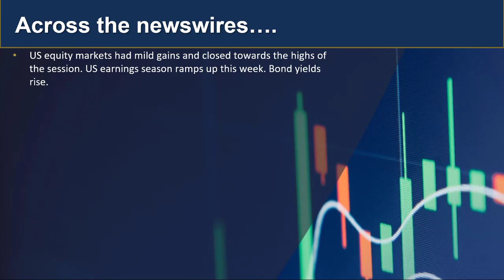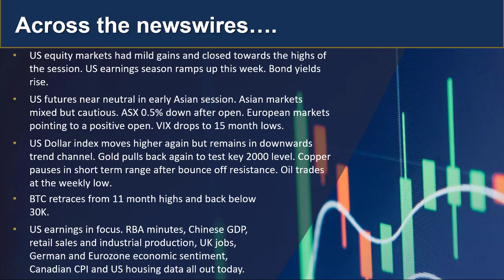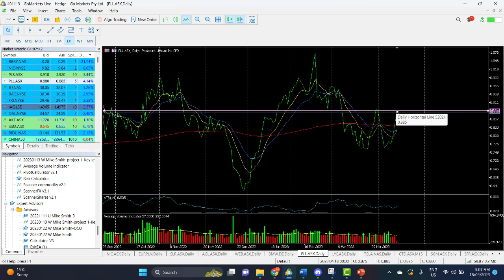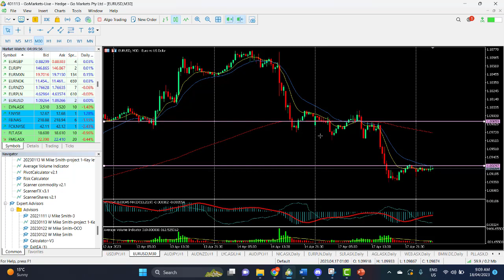GO Market Update and Charts of Interest - EURUSD and PLL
US markets closed towards the highs of the session in last nights positive day. USD gained on bond yield increase and Asian markets cautious prior to Chinese data release, Find out more...